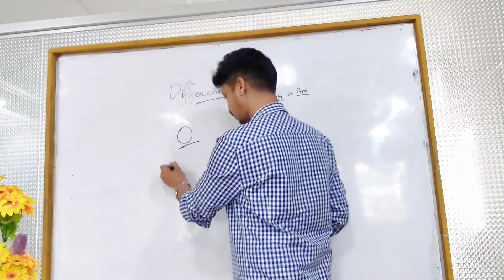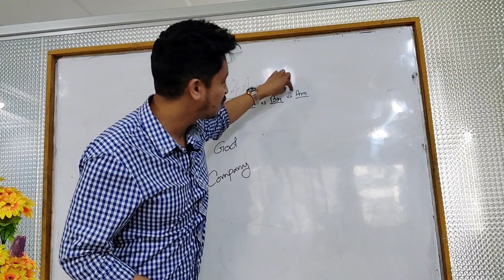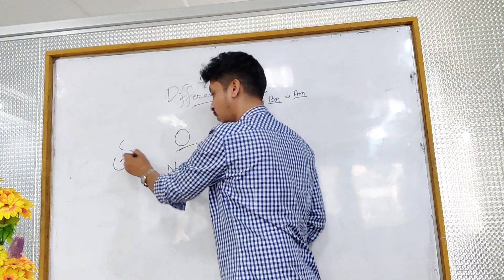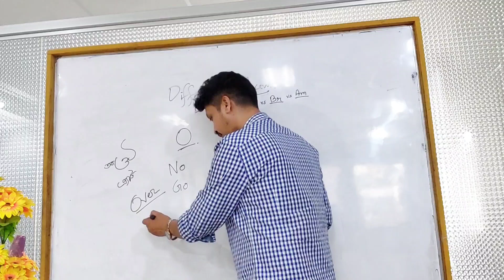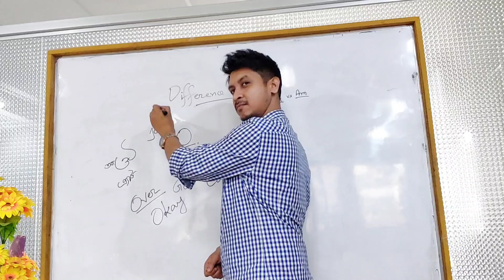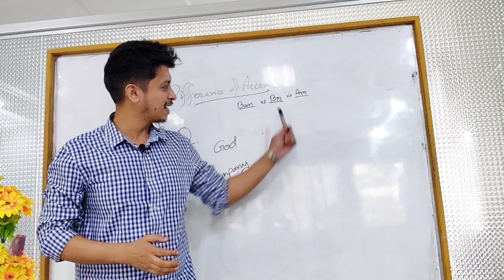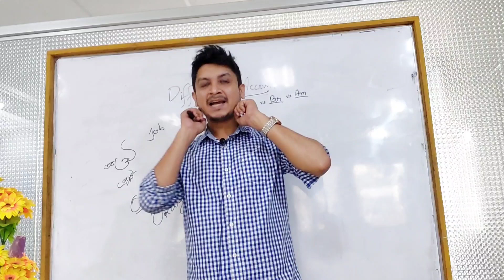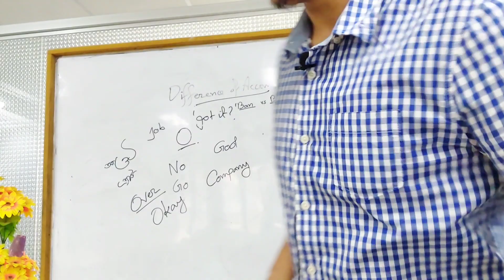How to pronounce letter 'O' in British and American Accents